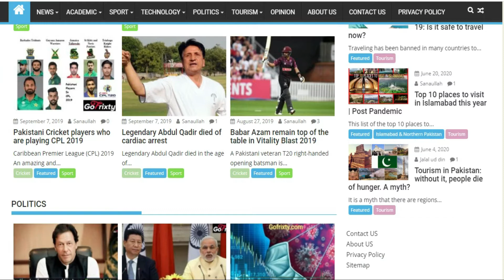Gofrixty Introduction | Company Introduction | Gofrixty Introductory Video | News & Media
GoFrixty is a platform to provide news, updates, tourist guide, and information in accordance with the core preferences of the individuals.

We are a team of professionals, subject specialists, and research scholars associated with Quaid-i-Azam University, Islamabad. Via this platform, we meant to make things much simpler for the readers to get only what actually they really need to know. We will mainly target the Business, international relations, foreign affairs & policies, sports, politics, education, medical, religious and study material stuff in this blog. Each category of this blog is being carried out by a subject specialist. This how this blog would prove to be the most reliable source for the readers.

Watch and share this organizational Introductory video clip.

Thanks!!